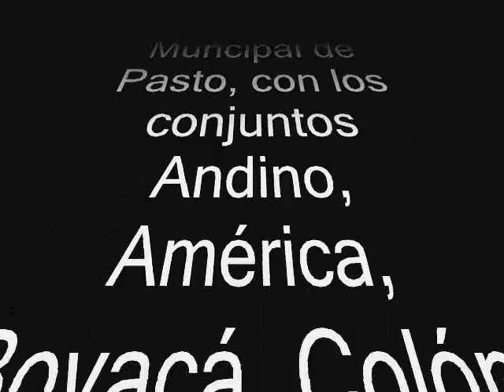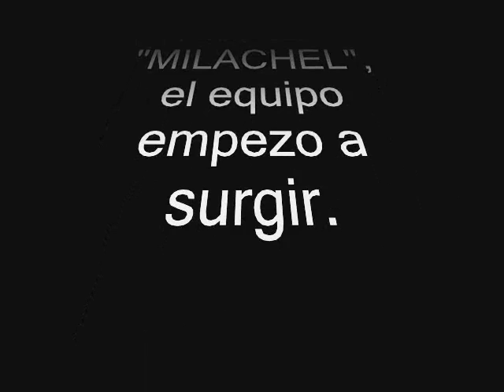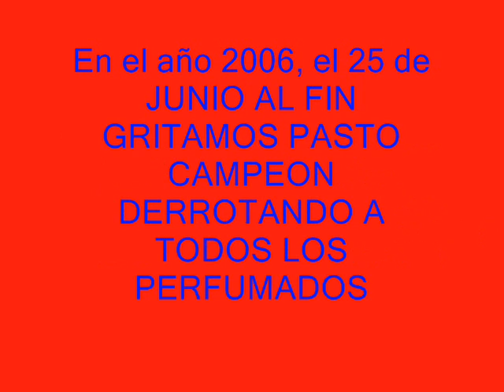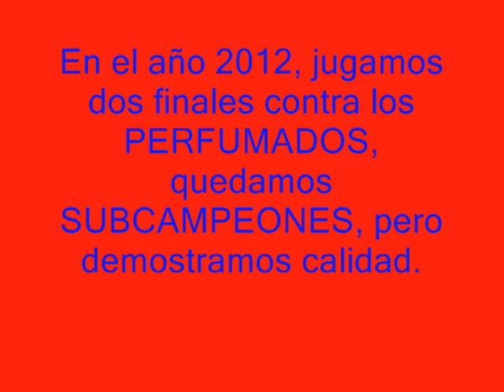HISTORIA DEL DEPORTIVO PASTO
Canción del GUAICOSO, RAP